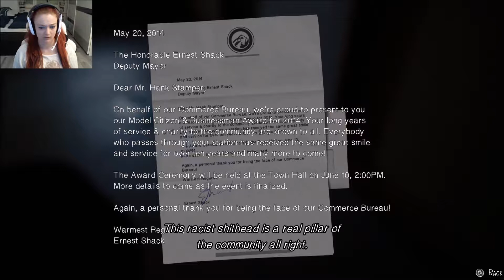CAN WE TRUST HIM? | Life Is Strange 2 #7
He seems so nice.. But LIS told me not to trust people.. Why Lis? WHY?

You always wanted to know, who drew those amazing pictures on my channel? Visit my good friend "Little Flame" on DeviantArt!

You want to listen to the full Outro-Song and don't know where to find it? Check out the amazing guys who made it!